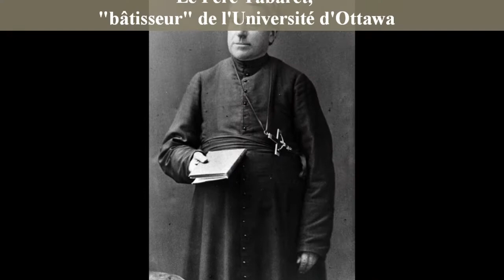1845 - Les Soeurs Grises de la Croix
Élisabeth Bruyère arrive à Bytown en 1845, à l'âge de 27 ans. Cette sœur arrive de Montréal et fait partie des Sœurs Grises de la Croix (aujourd'hui les Sœurs de la Charité). Elle a pour mission de fonder un orphelinat, un hôpital, des écoles et d'apporter une attention particulière aux personnes à besoins spéciaux en plus de mettre en place la congrégation des Sœurs Grises de la Croix de Bytown. Bref, Mère Bruyère doit mettre en œuvre toute une série d'institutions. Pleine de fougue et dynamique, Mère Bruyère se montre à la hauteur de la mission. Les Sœurs Grises ont été des grandes architectes de la Capitale fédérale et de l'Ontario français, plusieurs de ces institutions sont toujours actives de nos jours. Outre l'importance capitale des Sœurs Grises, d'autres congrégations religieuses ont aussi laissé leurs marques telles que les Pères Oblats (Université d'Ottawa, journal Le Droit) et les Filles de la Sagesse (Hôpital Montfort). C'est après une vie bien remplie que Mère Bruyère décède à Ottawa en 1876.